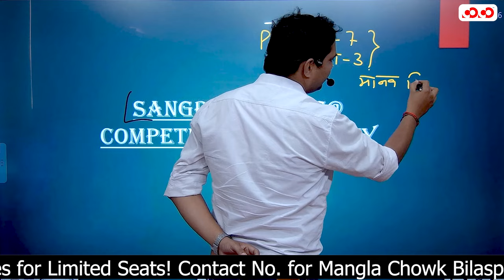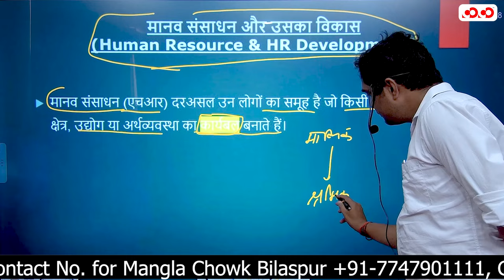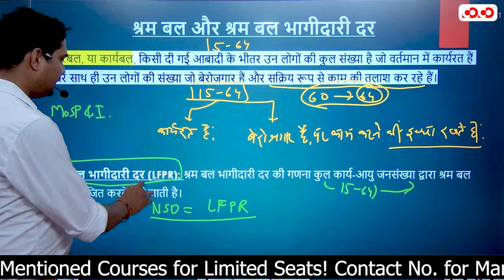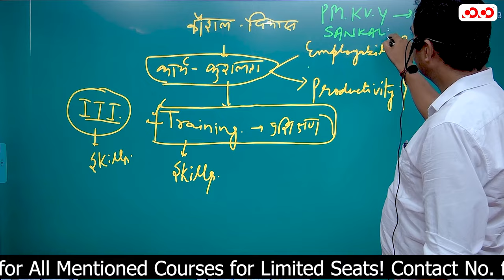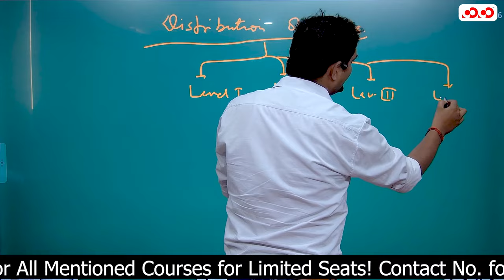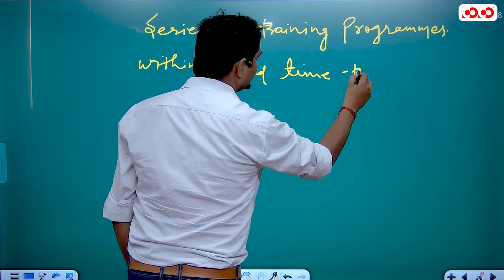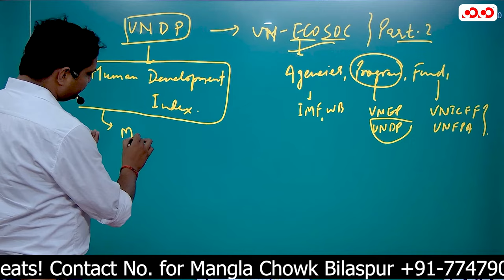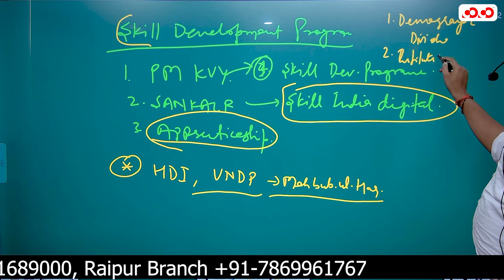International & National Educational Institute & their Role in Human Development | Saurav Sir